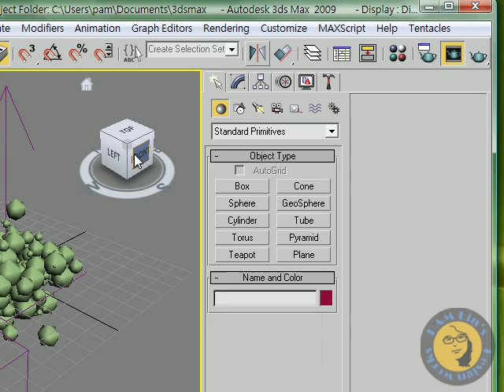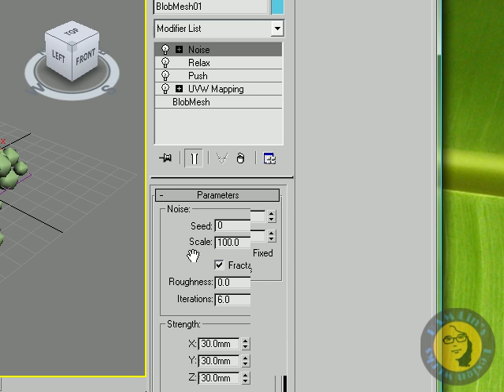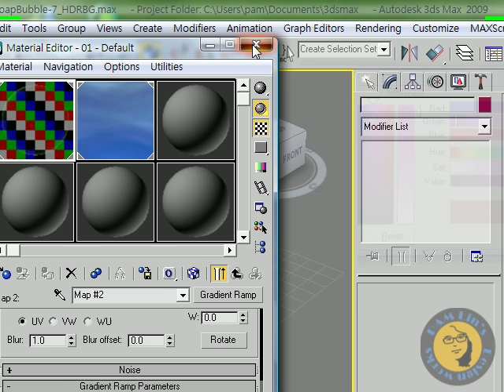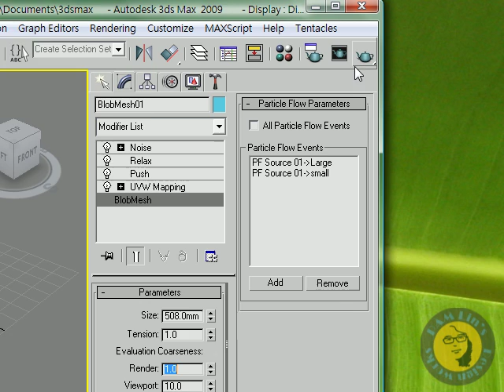SoapBubble 9 moreDetail